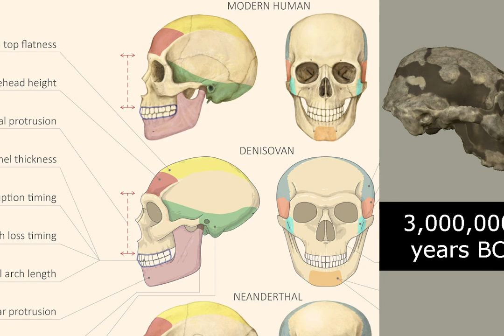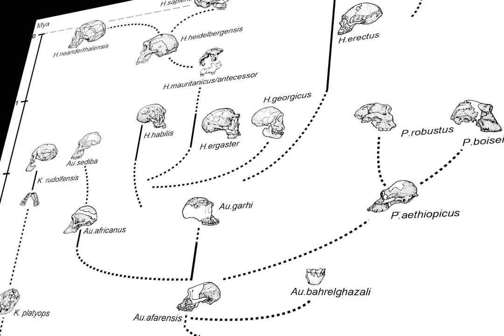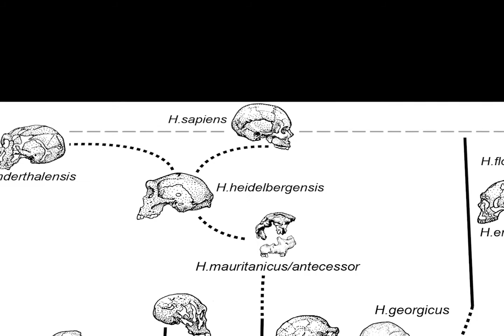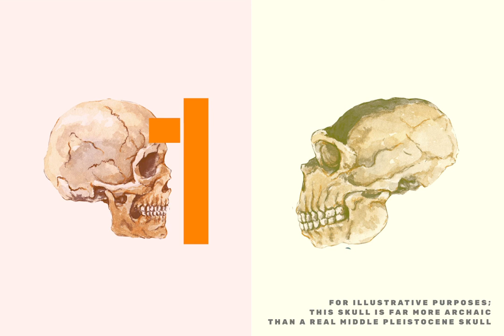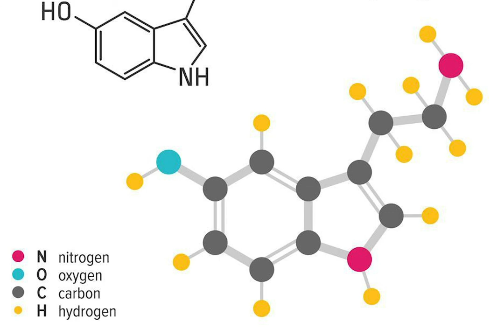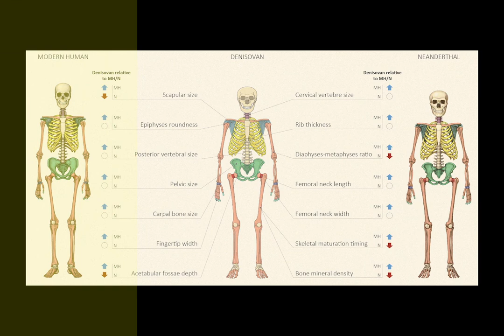Changing Faces | How friendliness shaped our evolution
Why do we look the way we do? Why do we have eyebrows? Why do we find ways to divide each other into groups that breed tribalism, and how can we overcome this hurdle? An anthropological view of what makes us human will help us answer these questions, and understand what unites humanity.

Research Citations:

3:20-4:30 - Cieri, R.L., S.E. Churchill, R. G. Franciscus, J. Tan, & B. Hare. “Craniofacial Feminization, Social Tolerance, and the Origins of Behavioral Modernity,” Current Anthropology 55, 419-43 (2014).

4:48-4:58 - Vichier-Guerre, C., M. Parker, Y. Pomerantz, R. H. Finnell, & R. M. Cabrera. “Impact of Selective Serotonin Reuptake Inhibitors on Neural Crest Stem Cell Formation,” Toxicology Letters 281, 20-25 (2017).

BLOCK QUOTE: 5:57-6:35 - Spikins, Penny. “The Evolutionary Advantage of Having Eyebrows.” The Conversation, April 9, 2018.

BLOCK QUOTE: 6:53-7:13 - Hare, Brian, and Vanessa Woods. Survival of the Friendliest. New York: Random House, 2020, 110.

7:35-7:43 - Kobayashi, H., & S. Kohshima. “Unique Morphology of the Human Eye,” Nature 387, 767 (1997).

7:43-7:59 - Hare, Brian, and Vanessa Woods. Survival of the Friendliest. New York: Random House, 2020, 109.